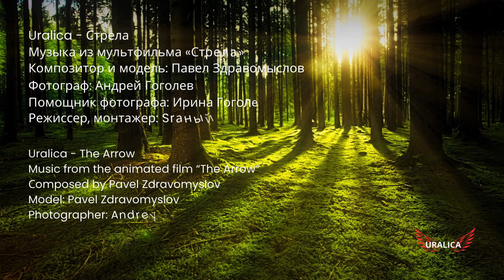Uralica - The Arrow (Стрела)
Uralica - The Arrow
Music from the animated film “The Arrow” directed by Grigoriy Malyshev Music by Pavel Zdravomyslov
Model: Pavel Zdravomyslov
Photographer: Andrey Gogolev
Assistant photographer: Irina Gogoleva
Director, editor: Sranyi Streamer

Uralica - Стрела
Музыка из мультфильма «Стрела» режиссера Григория Малышева
Композитор и модель: Павел Здравомыслов
Фотограф: Андрей Гоголев
Помощник фотографа: Ирина Гоголева
Режиссер, монтажер: Srаный Стример